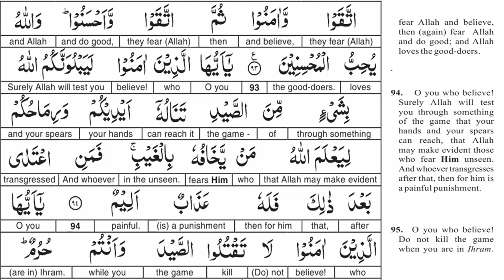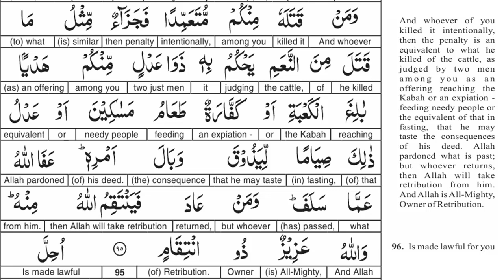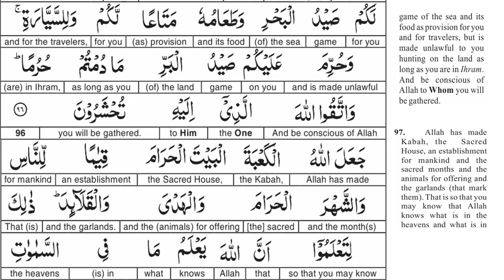EP 25 - Quran Tafseer - Surah Al Maidah AYAT 94 to 96 - Taimiyyah Zubair Binte Dr Farhat Hashmi